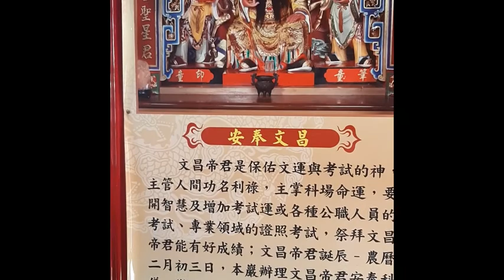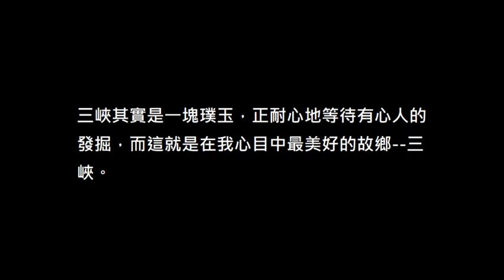我所認識的三峽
團隊名稱
林智銘